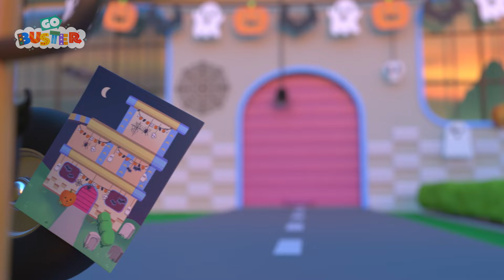iLas Aventuras del Primer Día de Buster en la Escuela! | 🚌 1 HORA de Go Buster en Español 🚌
¡Disfruta de esta recopilación de los mejores episodios de Go Buster en español!

🚍 Go Buster en español🚍
Go Buster es una serie de aventuras animadas sobre Buster, un joven y divertido autobús. Nuestra serie educativa infantil fomenta el aprendizaje, la creatividad y la diversión de los niños. A los niños les encantará aprender los colores, las formas y los números con Buster y sus amigos de los vehículos.

📢 SÍGUENOS 📢

📺 Episodios 🎞️

00:00 El primer día de clases de Buster
02:09 Atascado en el Barro
03:38 Buster está enfermo
05:35 Doctor Buster
07:37 Buster y el Diente de Donosaurio
10:30 Buster juega a los bolos
12:30 De Campamento, Parte 2: el Monstruo Tenebroso
14:33 Buster Atrapado en la Baba
16:03 Buster y el Globo
18:04 Buster juega al fútbol
20:00 Buster y los globos
21:58 Buster y el camión de bomberos
23:57 La Carrera por el Gran Pastel
26:58 Buster salva Halloween
29:57 Una Carta para Santa
31:56 Los Accidentes Ocurren (Desorden con Pinturas)
34:59 Buster en el espacio / Buster aprende colores en el espacio
37:00 Buster y la aventura con juguetes / Buster y la máquina de garra
38:59 Buster salva a su amigo
42:03 Buster sale en una Aventura
45:05 La Pijamada de Buster
47:10 Buster atascado en el lodo en el Sitio de Construcción
50:09 El Viaje con Papi
52:11 Buster Salva al Tren Fugitivo
54:13 Buster Aprende Los Colores de Frutas y Vegetales
56:08 Buster y la calabaza fuera de control
58:08 Buster finge estar enfermo